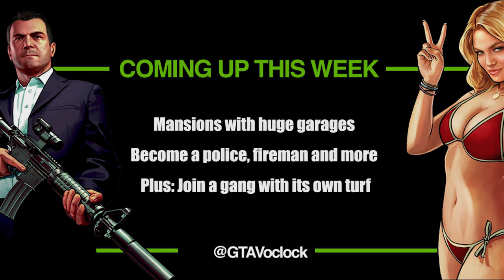GTA V o'clock: 6 ways to make GTA Online even better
In this episode of GTA V o'clock James and Iain discuss 6 things which they think would make GTA Online ever better. Let us know your suggestions in the comments below.

Facebook.com/GTAVoclock